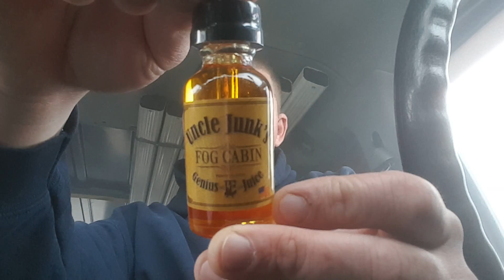"PINK MEADOW" by: UNCLE JUNKS e-juice review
Cake with Strawberries